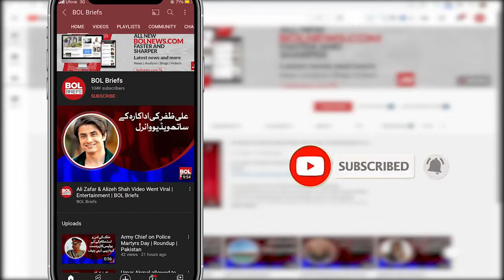Imran Khan has made inflation the biggest problem, Chairman PPP | BOL Briefs